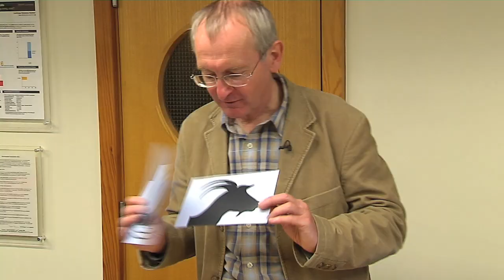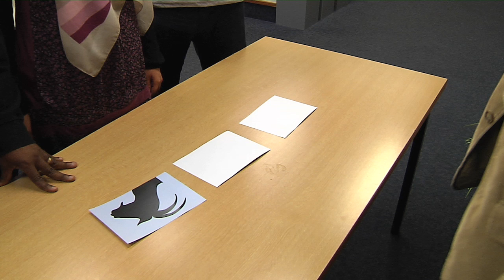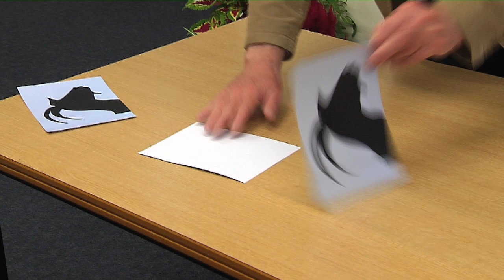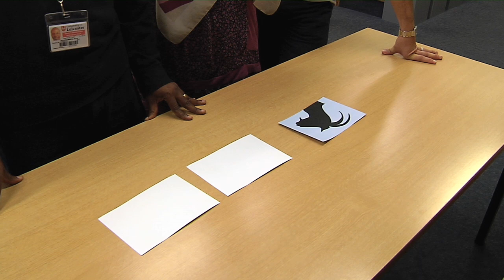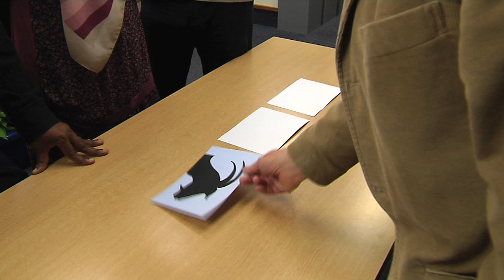Clive Rix - The Monty Hall Problem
During the School of Management Summer School at the University of Leicester, Clive Rix recorded this short film to be used as part of his distance learning materials, for his Quantitative Analysis module.

The problem was original used on an American TV show hosted by Monty Hall.  Try it for yourself and see if it is indeed better to switch or stick.

For more information about School of Management courses at the University of Leicester